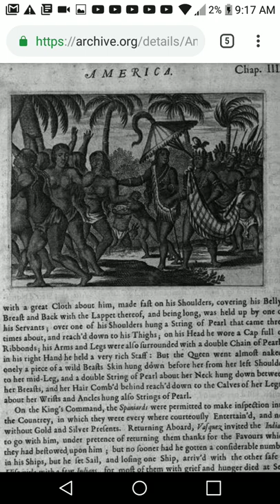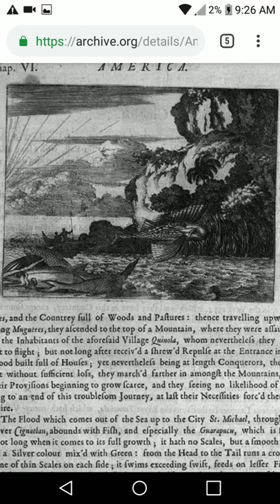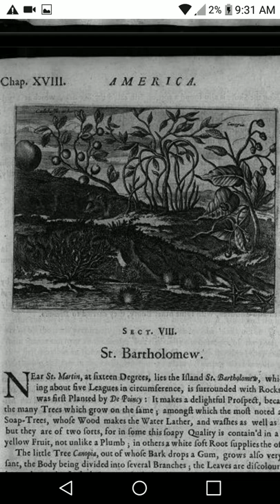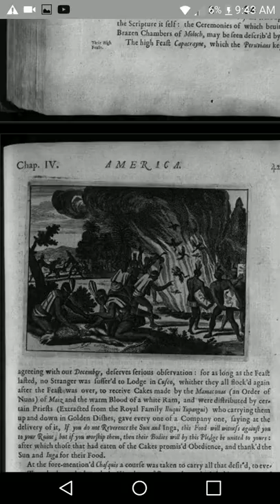Aboriginal American Indians/ Descendants of Shem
This videos shows the true image of the Aboriginal Indian Race found here by Europeans. These are image from the Library of Congress. The Music is from Yeshua Hebrews & Metro Moneybagz I'm the second verse ' Metro Moneybagz is first verse enjoy. Wake up show everybody these images and let the world know we're back, World without end.